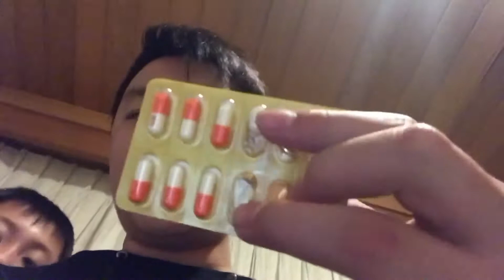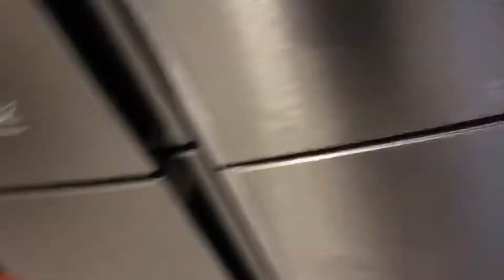Tic Tacs in a Pill Tray Prank! | TactiK Pranks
AGAIN THANKS TO THEIR SUPPORT AND THANKS FOR SPONSORING THIS VIDEO

Hi Everyone, This is TactiK, You can just call me TaK and welcome to another Video.